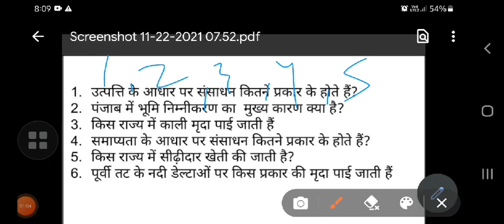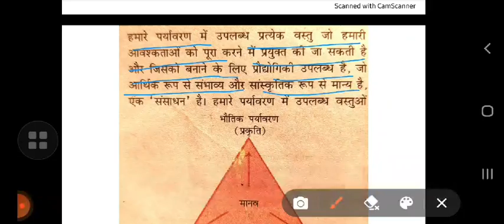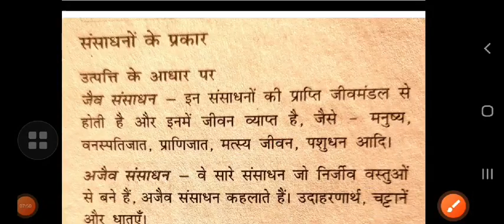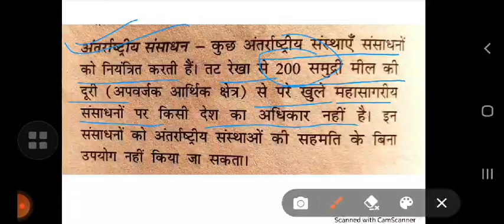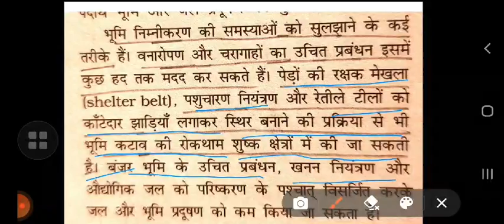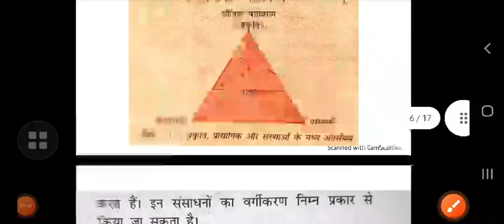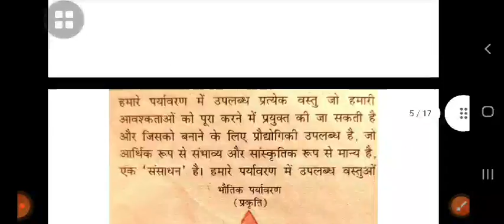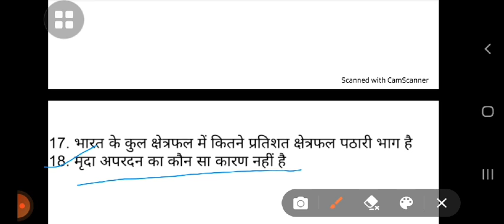Geography class 10 modal set 1,2,3,4,5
Modal set 10th
10th social science 2021